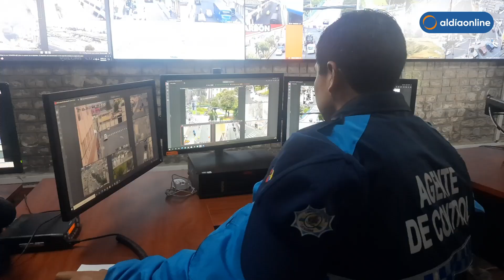LATACUNGA CONTARÁ CON MÁS CÁMARAS DE VIDEO VIGILANCIA EN EL LAPSO DE UN MES.